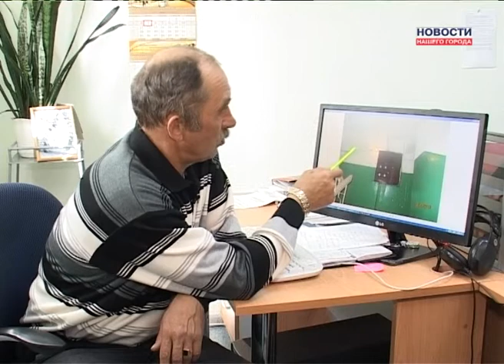Проблема с управляющей компанией